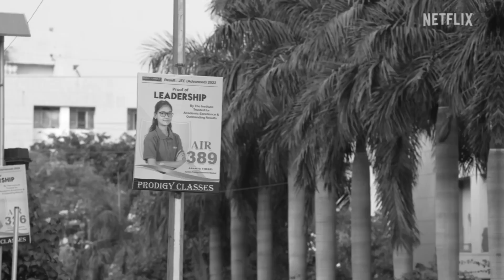Kota Factory Season 3 Trailer|Kota Factory 3 Trailer Review|Netflix India,Tvf|Jeeru Bhaiya|Tilottama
in this video we review the trailer of the upcoming most anticipated Indian webseries from tvf Kota Factory Season 3 releasing on 20 June only on Netflix